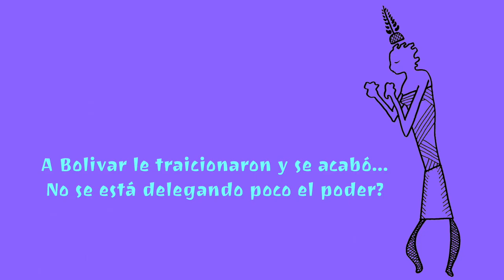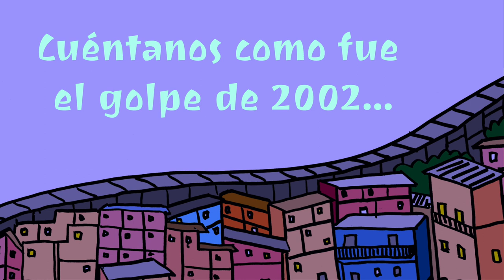Luís Britto García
Luis Britto García (Caracas, Venezuela, 9 de octubre de 1940), es un escritor, historiador, ensayista y dramaturgo venezolano. En 1957, inicia sus estudios de leyes en la Universidad Central de Venezuela y desde el 21 de noviembre de ese año participa en manifestaciones contra la dictadura de Pérez Jiménez que harían que la institución fuera cerrada. Conjuntamente con el fotógrafo y escritor Jaime Ballestas, quien usaba el seudónimo de Otrova Gomás, inicia la publicación quincenal, del periódico universitario El Torturado. Publica algunos de sus primeros relatos literarios en la revista Letras, e inicia la redacción de Amarillo, azul y rojo, una novela sobre la agitación política que no sería publicada. En el año 1962 empieza la redacción de su novela Vela de Armas y junto a su amigo, Jaime Ballestas, por invitación del escritor venezolano Miguel Otero Silva director del diario El Nacional escribe la columna Reloj de la Universidad, la cual deja de publicarse por presiones económicas impuestas por la Asociación Nacional de Anunciantes que hacen renunciar al director y a la junta directiva de este medio.

Se graduó como abogado en la Universidad Central de Venezuela en 1962 y de Doctor en Derecho en esta universidad en 1969. Después de obtener su grado de abogado, ejerce en forma privada su profesión a la vez que incursiona en las ideas de izquierda y en el humorismo realizando artículos y caricaturas para los medios venezolanos Clarín y La Pava Macha, ambos de tendencia política de izquierda. En 1964, publica su libro Los fugitivos y otros cuentos, a consecuencia del cual los editores del texto le recomendaron dedicarse al género del ensayo. En 1970 pública su novela Rajatabla que resultó ganadora del Premio Casa de las Américas, aunque los medios impresos de la época ocultaron la noticia, "porque era un premio otorgado por Cuba", según diría más tarde el escritor. La noticia se daría a conocer en forma masiva, porque en un periódico venezolano, el escritor y humorista Aníbal Nazoa publicó una nota relacionada con el Premio y el libro. Gracias a esta estrategia, el libro tuvo gran aceptación entre los lectores. De hecho, en honor a este libro, los integrantes del grupo de teatro "El Juglar", dirigido por Carlos Giménez, adoptaron como nombre "Rajatabla" y solicitaron al autor una pieza teatral, cuyos segmentos iba escribiendo a medida que avanzaban los ensayos.

Obtuvo un diploma de estudios avanzados sobre América Latina y estudió un año en la École des Hautes Études en Sciences Sociales en París por el año de 1982. Es profesor de la Facultad de Ciencias Económicas y Sociales de la Universidad Central de Venezuela desde 1966, y tiene el rango de profesor titular desde el año de 1988.

Entre sus obras literarias más conocidas, aparte de la anterior, se pueden mencionar: «Los fugitivos y otros cuentos» (1964),«Rubén«, «Racha« (1970), «Venezuela tuya» (1971), «Así es la cosa» (1971), «Vela de armas» (1972), «El tirano Aguirre o la conquista de El Dorado» (1976), «Abrapalabra» (1979), «Suena el teléfono» (1979), «La misa del esclavo» (1980), «Me río del mundo» (1981), «La orgía imaginaria» (1984), «La máscara del poder» (1989), «El poder sin la máscara» (1990), «El imperio contracultural» (1990), «Dámela con masa» (1997), ópera de salsa con música del compositor venezolano Cheo Reyes, «Pirata» (1998), y «Golpe de gracia» (2001), entre otras.

Su actividad multifacética le llevó a incursionar en el cine elaborando, entre otros, los guiones de las cintas Muerte en el paraíso (1978), Zamora: Tierra y hombres libres (2009), acerca de la vida del caudillo venezolano Ezequiel Zamora y La planta insolente (2017), acerca del expresidente venezolano Cipriano Castro.

Es partidario de la revolución bolivariana. Fue reconocido como el escritor homenajeado para la Feria Internacional del Libro de Venezuela en el año 2012. En 2013 y 2014 representó al gobierno venezolano en la Comisión Interamericana de Derechos Humanos.